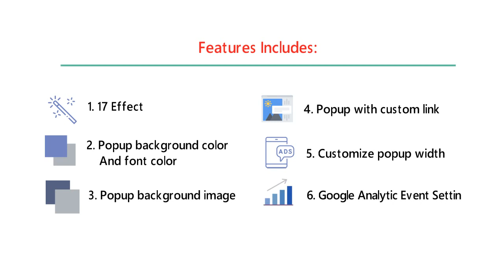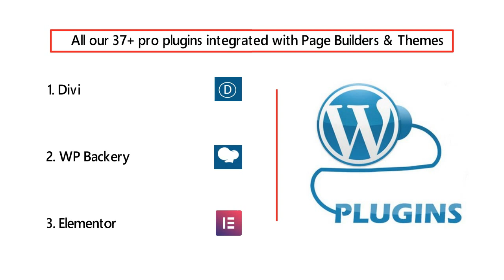Popup Anything on click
Today we are sharing with you about our Popup Anything on Click plugin..
Popup anything on click is a modal popup plugin for WordPress website that allows you to add highly customizable popup windows. Set Popup position ie center, top left, top right, bottom left, bottom right, center left and center right.
Popup Anything on Click shows website visitor's  the right message at the right time. Popup Anything on Click  helps to improve conversion rate and turn more visitors into leads, gets them to subscribe to a newsletter, increases their engagement and recovers visitors that are about to abandon a website or checkout page.